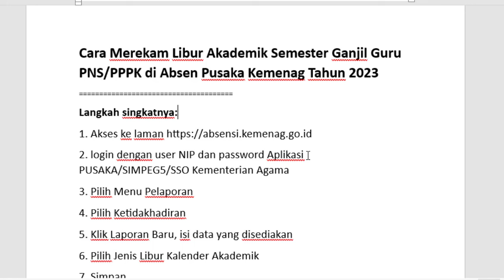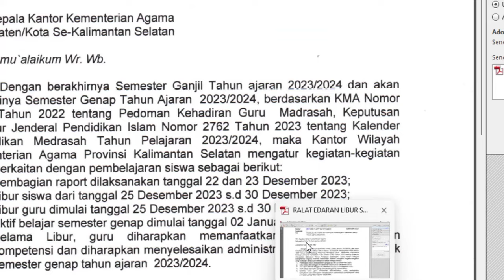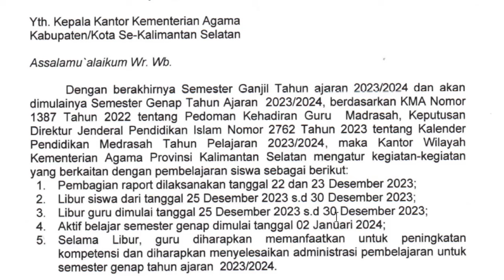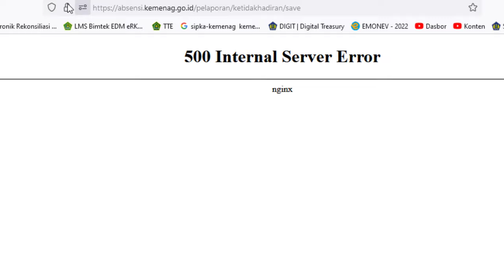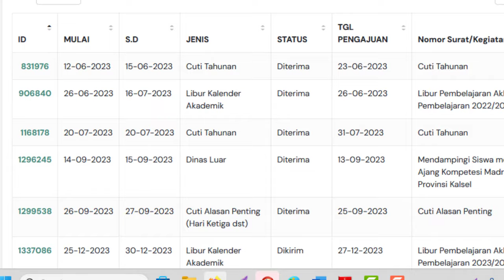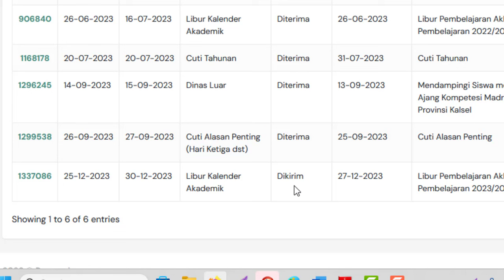Cara Merekam Libur Akademik Semester Ganjil untuk Guru PNS/PPPK di Absen Pusaka Kemenag Tahun 2023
Cara Merekam Libur Akademik Semester Ganjil Guru PNS/PPPK di Absen Pusaka Kemenag Tahun 2023
Langkah singkatnya:
2. login dengan user NIP dan password Aplikasi PUSAKA/SIMPEG5/SSO Kementerian Agama
3. Pilih Menu Pelaporan
4. Pilih Ketidakhadiran
5. Klik Laporan Baru, isi data yang disediakan
6. Pilih Jenis Libur Kalender Akademik
7. Simpan
Ket Kegiatan:
Libur Pembelajaran Akhir Semester Ganjil Tahun Pembelajaran 2023/2024